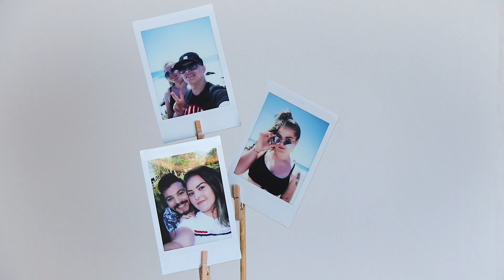DECORAÇÕES para SALA IDEIAS LINDAS - Eduardo Wizard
ooi gente, tudo bem ?  no video de hoje trago varias ideias de decorações lindas para sala, espero que gostem.. Não esqueça de ativar o 'sininho' 🔔 Assim você não perde nenhum vídeo aqui do canal 😀

👻Snap: @eduardowizardd

🏠MEU ENDEREÇO🏠

Eduardo Wizard
Avenida: Brasil
Numero: 1009
Centro - Ortigueira - PR
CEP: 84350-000